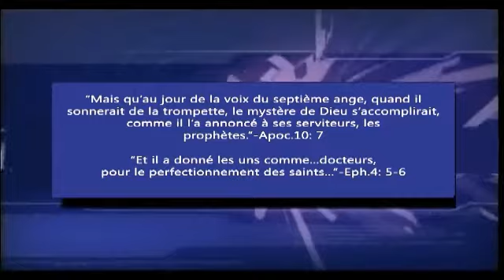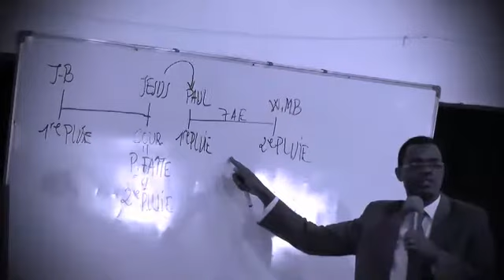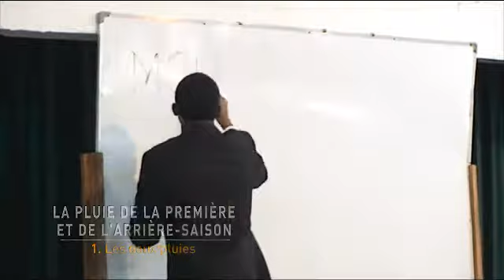La pluie de la première et de l'arrière saison (Les deux pluies, Vol. 1)